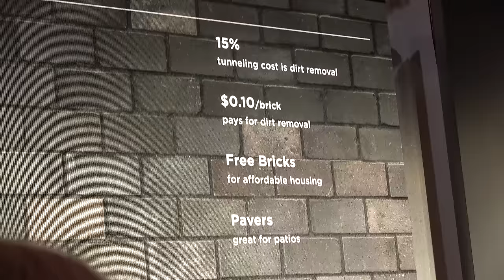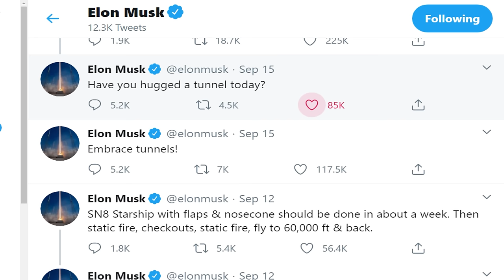What's Inside The Boring Company Brick?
Elon Musk is digging tunnels underneath cities and using the dirt to make bricks! How durable are they? First Ride Inside Elon Musk's Boring Tunnel!